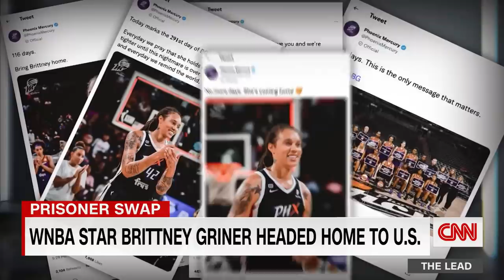Inside the Biden administration’s prisoner swap for Brittney Griner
CNN’s Alex Marquardt breaks down the Biden administration’s prisoner swap to bring home WNBA star Brittney Griner, who was detained in Russia for nearly ten months. Then, Terri Jackson, executive director of the Women’s National Basketball Players Association, shares her excitement about Griner’s release with CNN’s Jake Tapper.